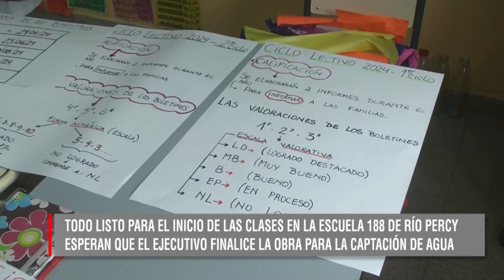MARCIA VERA - DIR ESCUELA 188 TODO LISTO PARA EL INICIO DE CLASES ESPERAN FINALIZACIO